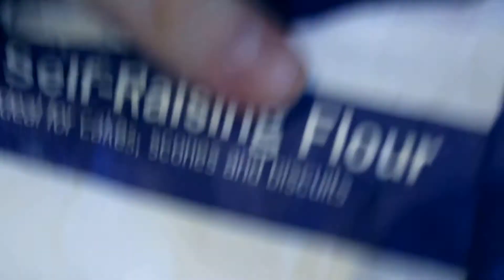'Sunday Lunch' - Testing the Canon 550D DSLR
In this film I was testing focus and colour on the Canon 550D DSLR.

I was trying to cook Sunday Lunch at the same time so it is a bit rushed.